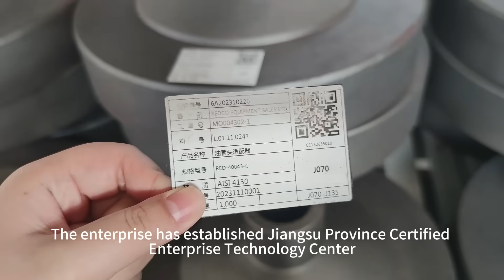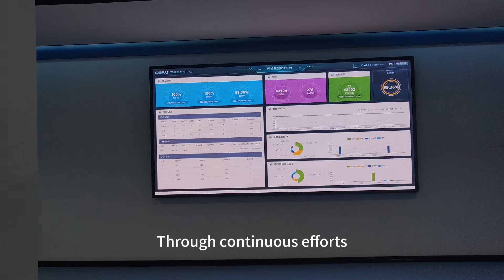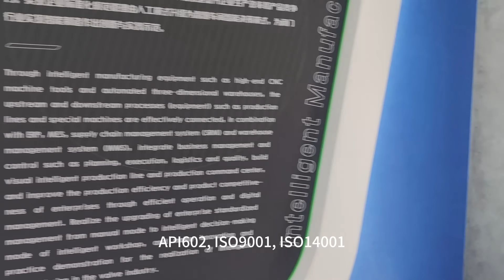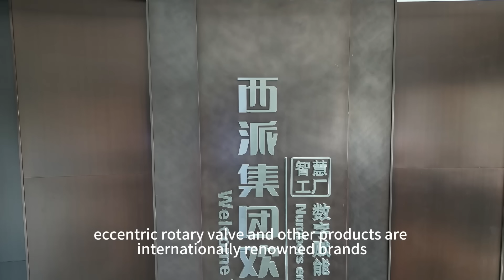Control Valve Manufacturer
CEPAI Group Co., LTD., located at 333 Jianshe West Road, Jinhu Economic Development Zone, Jiangsu Province, was established in January 2009 with a registered capital of 200 million yuan and a total plant area of 56,000 square meters. It belongs to the national high-tech enterprise, the national specialized and special new small giant enterprise, Jiangsu Smart Factory, Jiangsu Internet benchmarking Factory, and the winner of the Mayor Quality Award in 2022. The company has Jiangsu Province certified enterprise Technology Center, Jiangsu Province Fluid control Engineering Technology Research Center, Jiangsu Province Industrial Design Center, Jiangsu Province High Performance fluid control device Engineering Research center, Jiangsu Province postdoctoral Innovation Practice base and CNAS national recognized laboratory, etc.

CEPAI is a high-tech enterprise mainly engaged in the research and development and manufacturing of wellhead devices, pipeline valves, wellhead valves, regulating valves, instruments and meters for oil and gas drilling and production. Through continuous efforts, the company's product quality and continuous innovation ability has been certified by major oilfield service companies and engineering companies around the world. The company has obtained APIQ1, API6A, API6D, API16C, API602.ISO9001, IS014001, IS045001, IS03834, IS017025, CE, PR2 and other management system certificates and product certification certificates. The sleeve type regulating valve, throttle valve, high pressure double disc check valve,Emergency cut-off valve, rotary valve and other products for the international well-known brands.And CEPAI has obtained the supplier qualification of petrochina, Sinopec and CNOOC respectively.